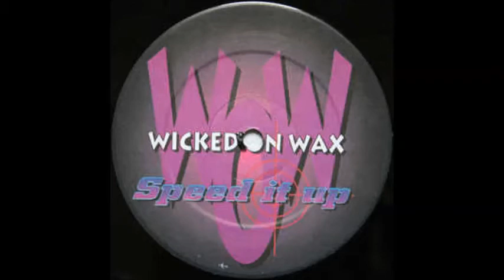Wicked On Wax - 44 Mag